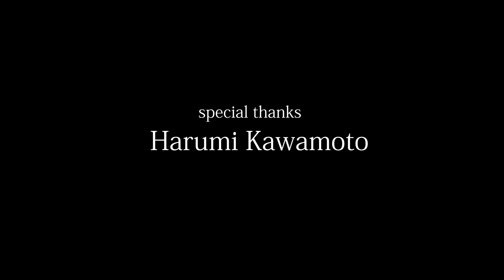Brand New Day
song by AKIRA